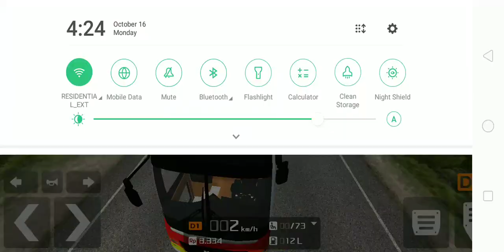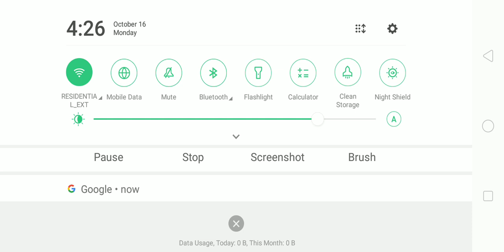Victory Liner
DMMW DM18